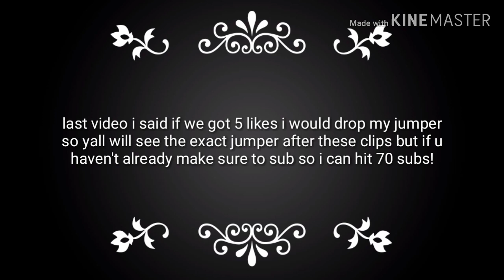My jumpshot is goated!